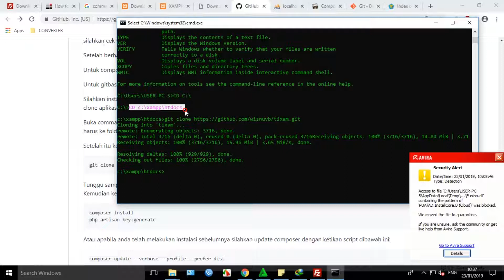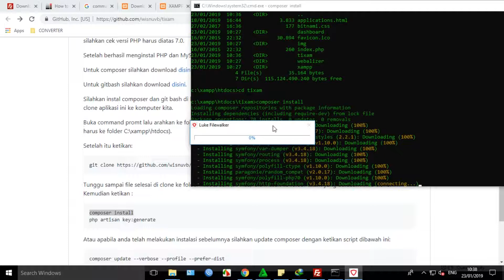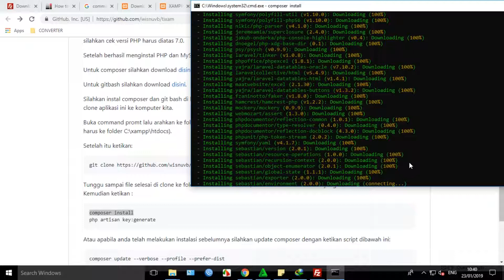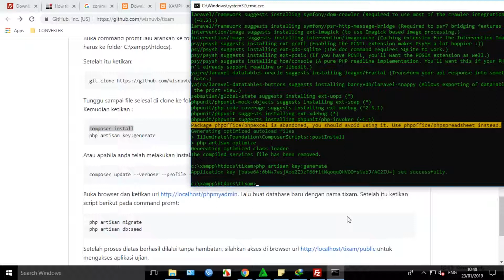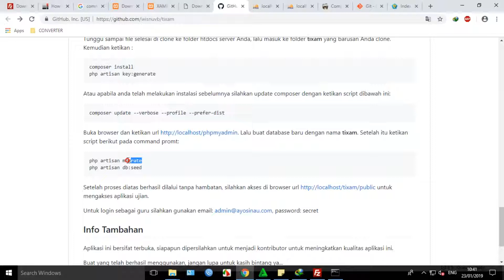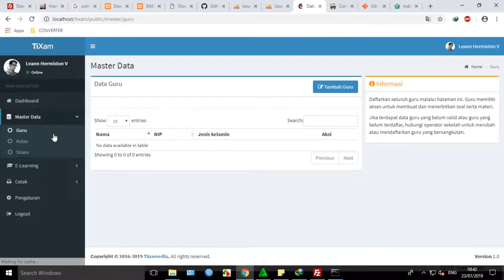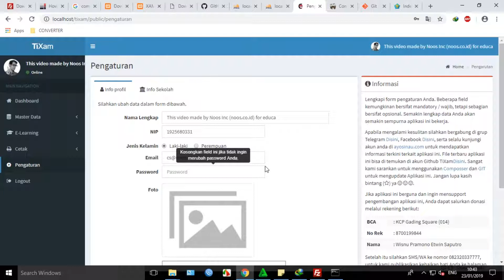Install New Tixam in Windows Server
How to install TiXam new version for computer based test debian server.